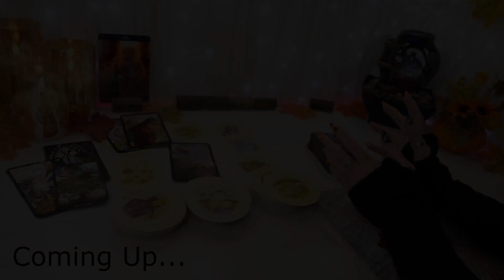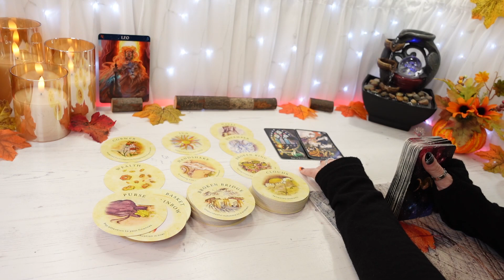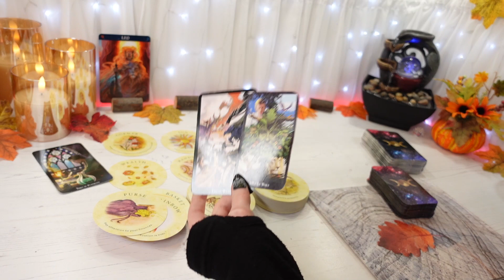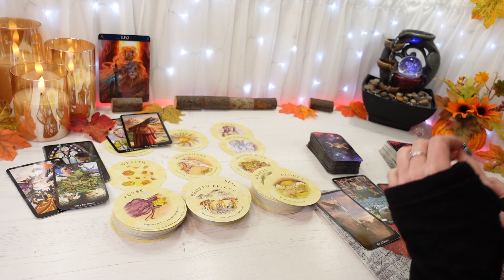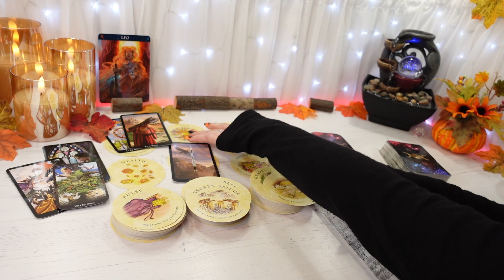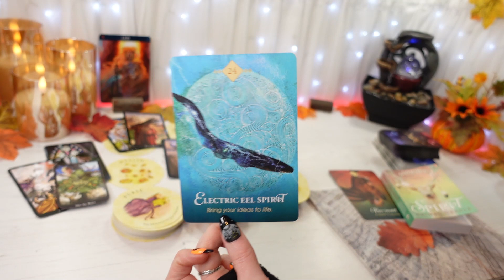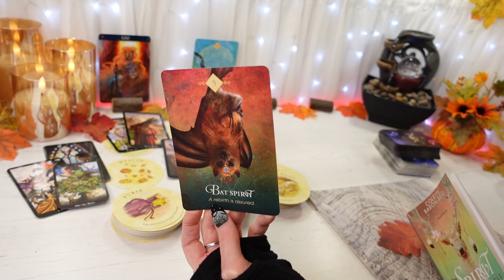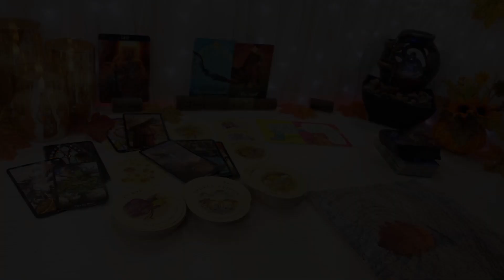LEO ♌ "A VERY Successful Outcome For You, Leo"| TAROT READING (NOVEMBER 2022)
"A VERY Successful Outcome For You, Leo"
Hi Leo, this is your general Tarot reading for November 2022
Feel free to watch from your Leo Sun, Moon, Rising & Venus placements

                      2nd of month CANCER 3pm, LEO 4pm, VIRGO 5pm
                      3rd of month LIBRA 3pm, SCORPIO 4pm, SAGITTARIUS 5pm
                      4th of month CAPRICORN 3pm, AQUARIUS 4pm, PISCES 5pm

                                        16th of month CANCER 3pm, LEO 4pm, VIRGO 5pm
                                        17th of month LIBRA 3pm, SCORPIO 4pm, SAGITTARIUS 5pm
                                        18th of month CAPRICORN 3pm, AQUARIUS 4pm, PISCES 5pm